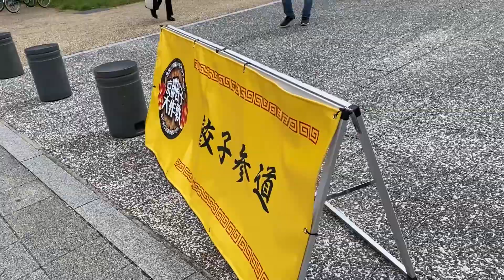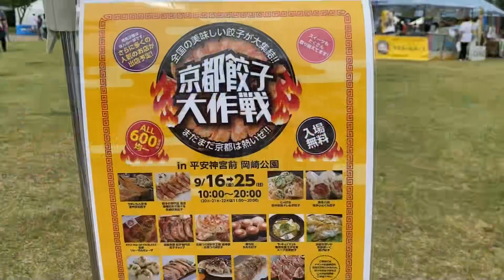京まふ 京都餃子大作戦 2022 9/18